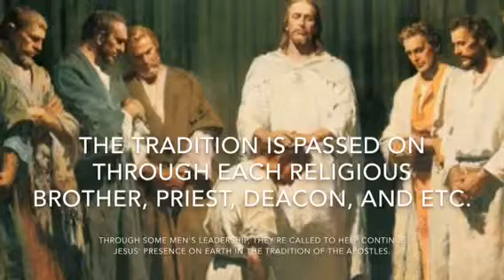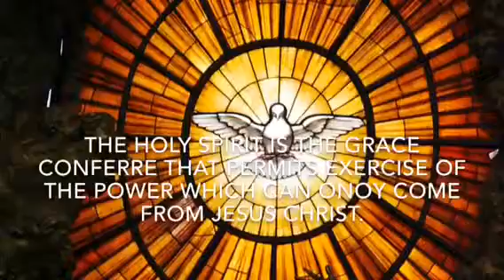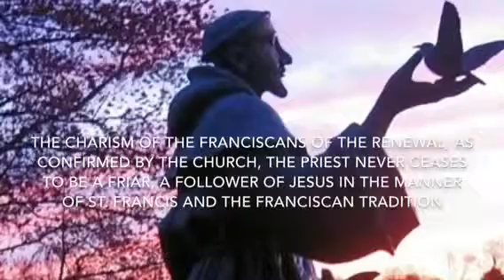Vocations Ms. Persch Group SAT 1 Period I